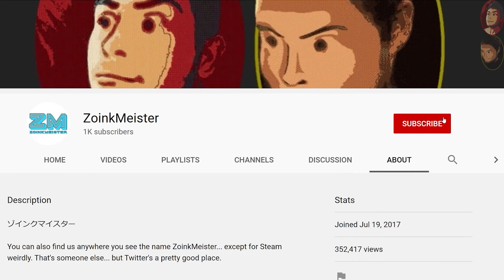Non-consensual Touching Is Evil | inFAMOUS Second Son (PS5) - Part 6 [Evil|2K60]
Questions for the Comment Section:
1. Do you think it would be "okay" for a superhero (who is otherwise working without pay) to skim a little off the top of large piles of stolen cash for the sake of funding themselves?
2. Do you use 'beer' singularly or pluraly?

Are you going to look at me and tell me that I'm wrong‽ She came down in a bubble, Doug!